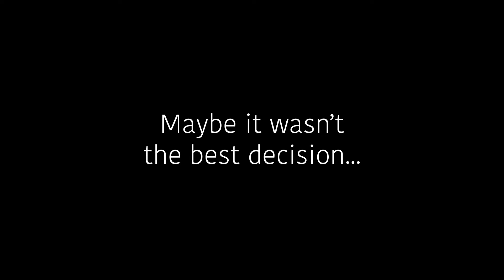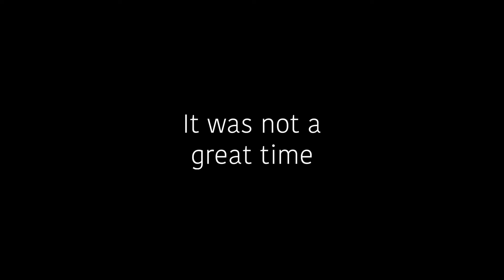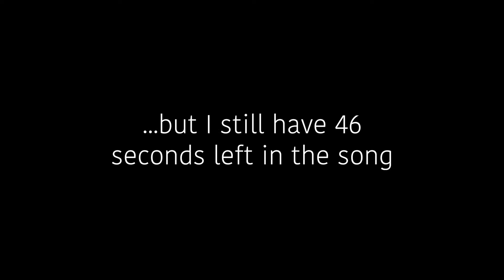What Could go Wrong?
Hiking the Mt. Rogers loop trail in the remnants of a hurricane maybe wasn't the best idea. It did make for hopefully an entertaining video though.

Full music credits:
Vagabond by Caamp

I take no credit for the music in this video I just really like the song, please don't take this down